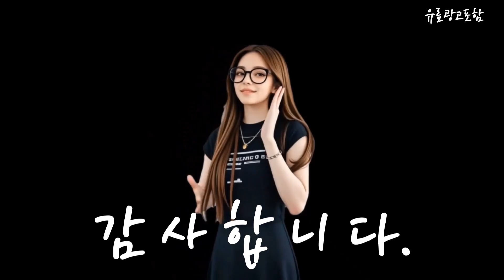삼성냉장고 Top10!! 요즘 인기있는 삼성냉장고 구매 가격 평점 후기 비교 총정리!!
❤️❤️❤️ 요즘 인기있는 삼성냉장고 구매 가격 평점 후기 비교 총정리해 보았어요!! ❤️❤️❤️

[00:06]
10위. 삼성전자 냉장고 615L 방문설치 RT62A7049S9 [882,240원]

[00:11]
9위. 삼성전자 일반형 냉장고 410L 방문설치 RT42CG6024WW [610,080원]

[00:17]
8위. 삼성전자 양문형 냉장고 846L 방문설치 RS84B5071SL [1,400,000원]

[00:23]
7위. 삼성전자 양문형 냉장고 846L 방문설치 RS84B5081SA [1,490,000원]

[00:28]
6위. #[색상선택형] 삼성전자 비스포크 프리스탠딩 4도어 냉장고 902L  [1,734,160원]

[00:34]
5위. 삼성전자 일반형냉장고 방문설치 RT25NARAHS8 [407,960원]

[00:40]
4위. 삼성전자 양문형 냉장고 846L 방문설치 RS84B5041CW [1,293,780원]

[00:45]
3위. 삼성전자 BESPOKE 프리스탠딩 4도어 냉장고 905L 방문설치 [1,499,000원]

[00:51]
2위. 삼성전자 일반형냉장고 방문설치 RT25NARAHS8 [407,960원]

[00:57]
1위. 삼성전자 BESPOKE 프리스탠딩 4도어 냉장고 905L 방문설치 [1,499,000원]